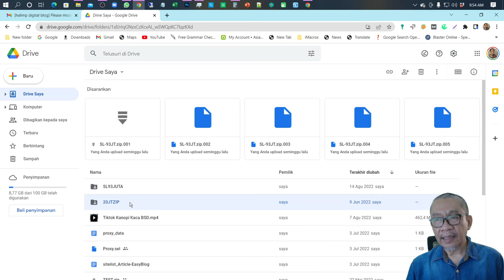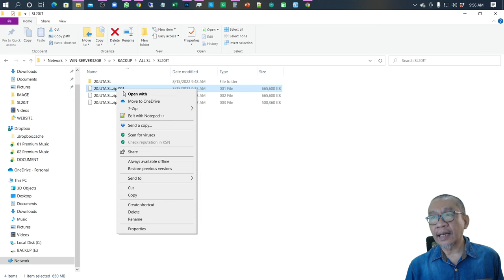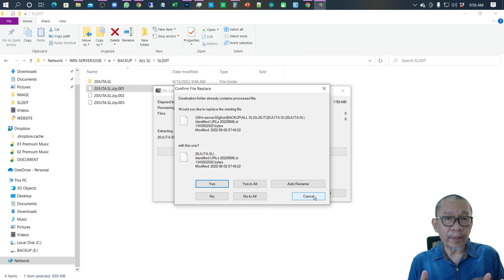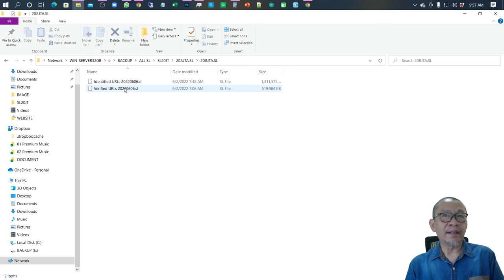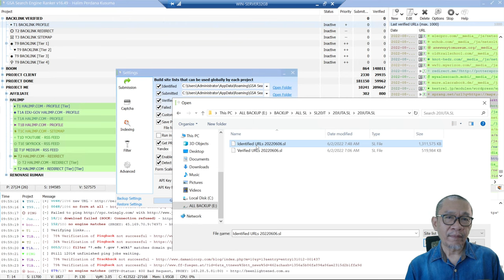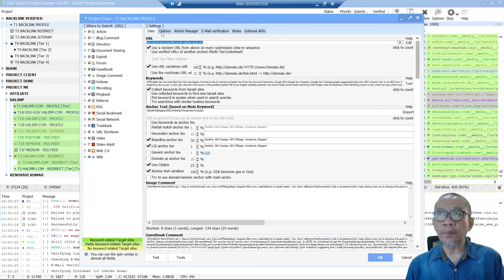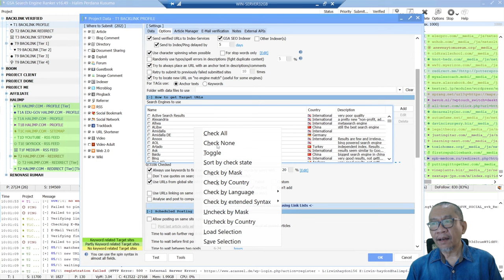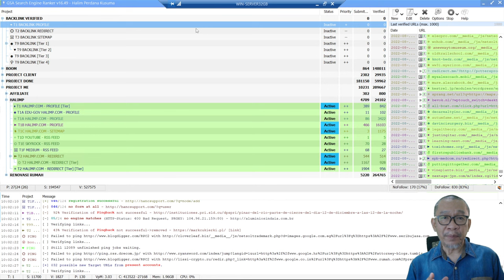Verified Sitelist GSA Search Engine Ranker | Optimasi Backlink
Verifier sitelist GSA Search Engine Ranker dan Identified list sangat bermanfaat untuk dijadikan target backlink dengan menggunakan GSA Search Engine Ranker.

Saya sediakan 2 jenis database.
1. 20 Juta URL sitelist Backlink Identified, status valid dan tidak update. Tersedia beragam jenis backlink seperti EDU, GOV, WIKI dan lainnya. Harga Rp 200.000
1. 93.7 Juta URL sitelist Backlink Identified, status valid dan selalu update. Tersedia beragam jenis backlink seperti EDU, GOV, WIKI dan lainnya. Harga Rp 800.000

Video ini memberikan panduan cara download, unzip, install dan cara menggunakan. Silahkan saksikan videonya.